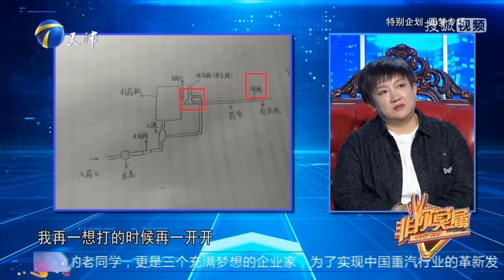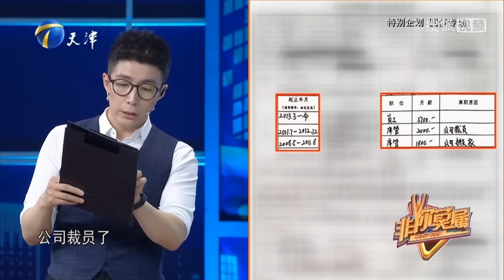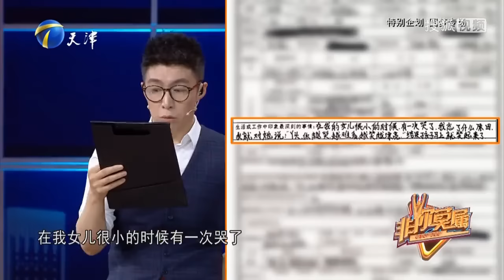【非你莫屬2023】第44期20230611完整版：文藝範環衛工圓夢引熱烈討論，自費出歌獲女兒支持